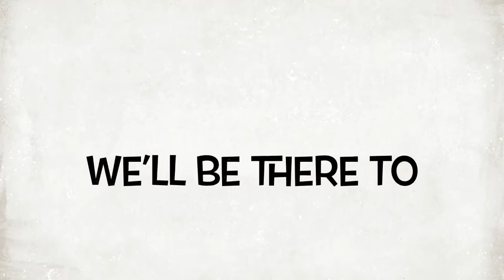The Observer Live! for the Sept. 14, 2022 edition